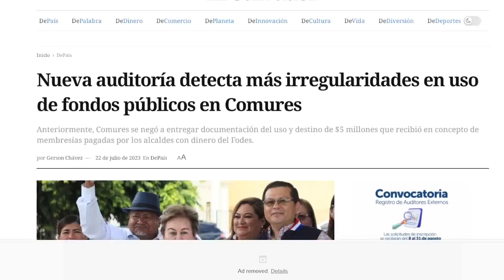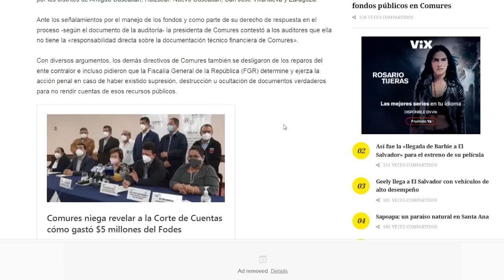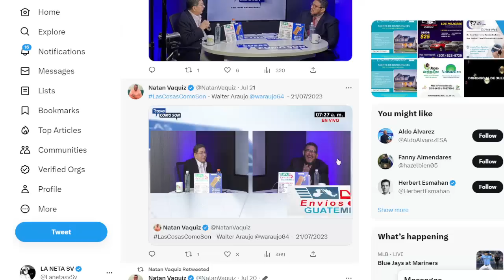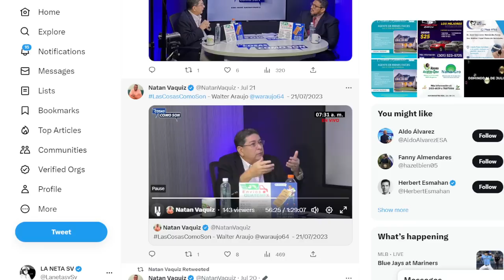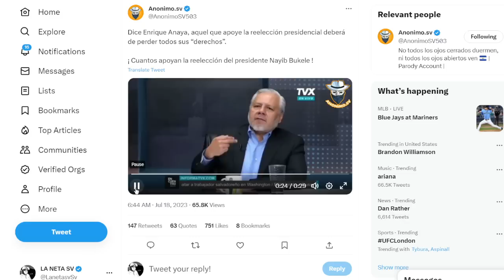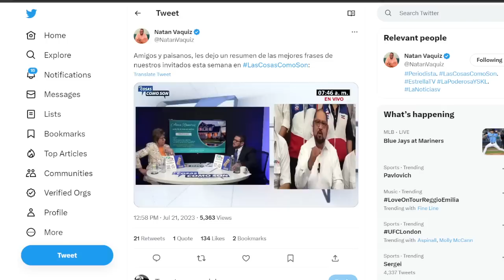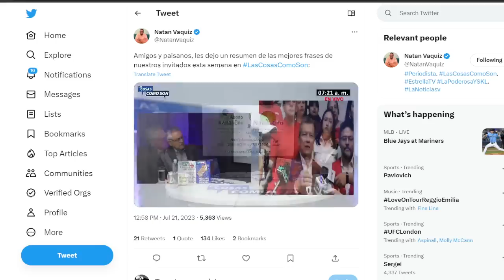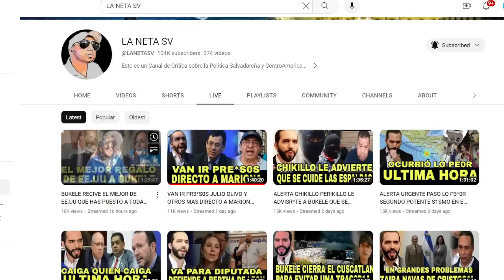SE REVELO TODO EL TAMAL ESTA EN GRANDES PROBLEMAS LA ALCALDESA DE ANTIGUA CUSCATLAN VA IR AL BOTE